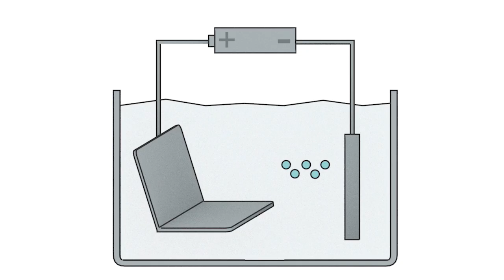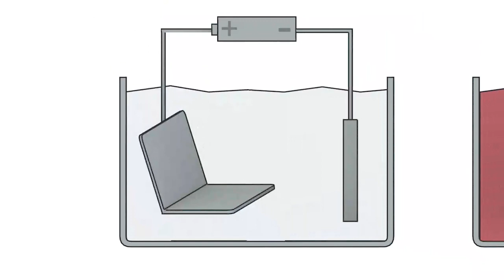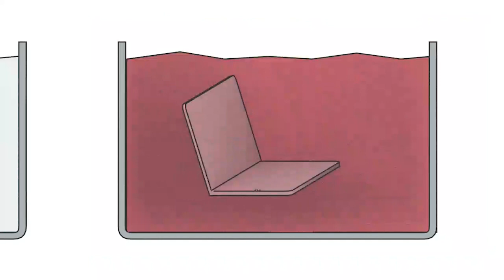Anodiseren - Super simpele uitleg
Hoe kan het dat je soms de kleur heel makkelijk ergens af kan krabben en soms ook totaal niet? Na het kijken van deze video weet je het!

Heb je nog vragen over anodiseren? Stuur een mailtje, en wie weet wordt je vraag binnenkort beantwoord in een Q&A!

--- Powered by Hogeschool Windesheim ---

Script/animatie/presentatie/editing: Josella Stroo
Bumper/muziek: Brendan Voges
Camera: Benno Kuipers